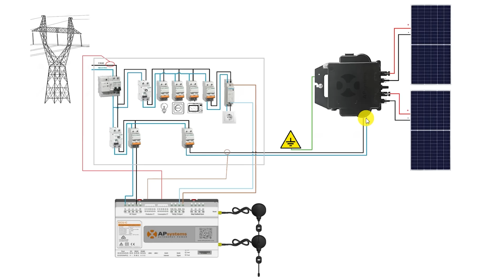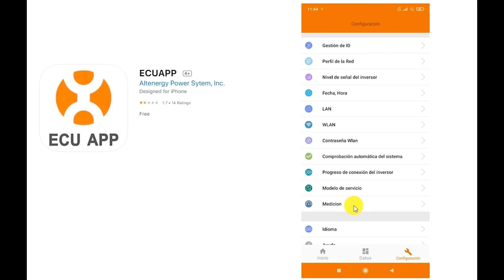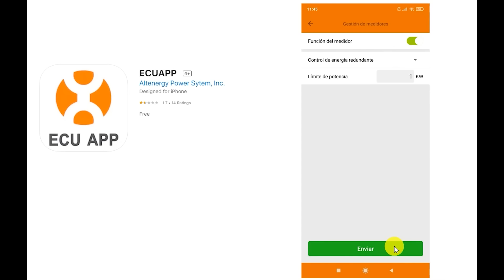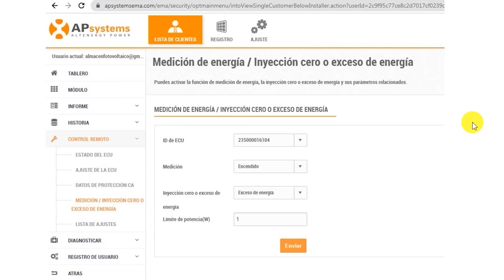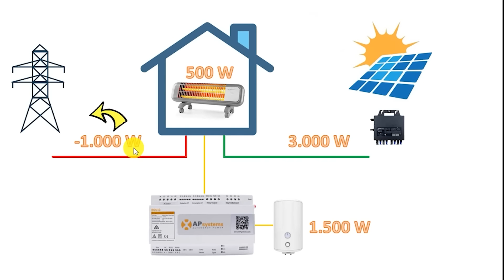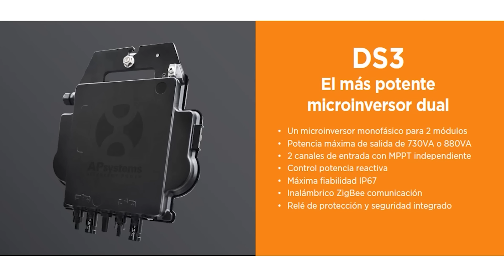Microinversor DS3 de APsystems 880VA + Prueba gestión excedentes ECU-C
[00:00] Introducción
[01:36] Prueba de potencia máxima DS3 APsystems (2x Longi 540W)
[02:52] Prueba gestión excedentes ECU-C
[07:06] Esquemas eléctricos
[08:19] Configuración modo "exceso de energía"
[11:13] Esquema de funcionamiento
[12:27] Análisis

✅Puede contactar con nosotros a través de los siguientes canales:

►Teléfono fijo:
►Correo electrónico para solicitar información sobre nuestros productos y servicios.
►También puede visitar nuestro sitio web y solicitar un presupuesto personalizado.